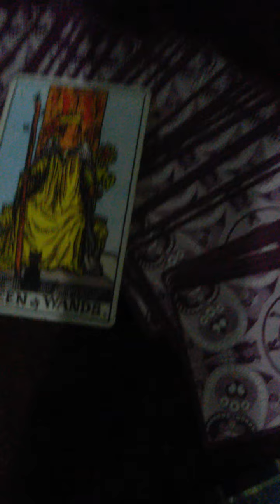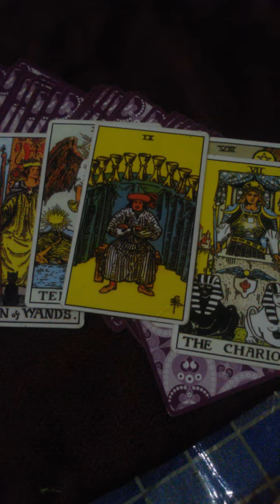25 พฤษภาคม 2021ดูดวงปลอบใจตัวเราเอง ดูไปร้องไปสบายใจ😄😄😄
ไม่ต้องไปหาหมอดู รัศมีดูเอง เป็นหมอดูไพ่ยิปซี แต่ตอนนี้ไม่มีลูกค้าลย💔👵